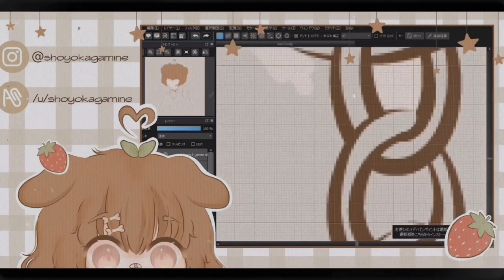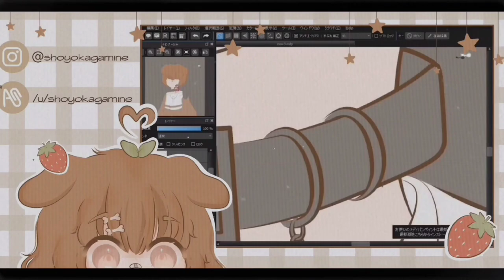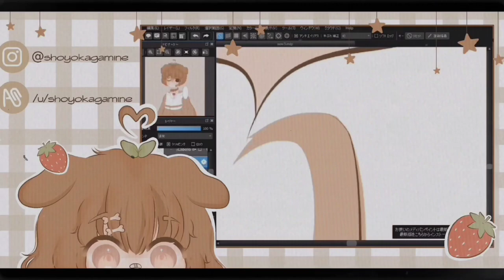༳͙𓐍⸼˙०🐶 ReDraw feo DX" no quedo como esperaba ๑•̥_•̥๑ - (Leer descripcion ☆) 𓈈ᜊ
ᵘʷᵘ

₍ᐢ⑅ᐢ₎𝖧𝗈𝗅𝗂𝗂, 𝖼𝗈𝗆𝗈 𝖺𝗇𝖽𝖺𝗇?▸. ✦ 🍓•°

ᨳ🍓YA SE QUE ME TARDE MIL AÑOS COMO PARA TRAER UNA WEA ASI DE FEA PEROOOOOO, no tengo excusas arre.

ᨳ🍓Ahora si quiero revivir esta wea (?) (no me crean mucho) quiero mejorar dibujando y si nunca dibujo, nunca lo voy a lograr (?), asi que este canal me obligara a dibujar de una vez por todas (de paso mejorar el como hablo pq llego a ser muy timidA u//w//u (?) arre q cringe escribir eso)

ᨳ🍓No m gusto nada, ni el video ni el dibujo, pero estoy feliz de subir esto, aunque parezca sencillo me fue muy dificil luchar contra ese lado perfeccionista que tengo (?), nunca subi nada pq me daba miedo fracasar (?) pero ya m vale chucha (?), quiero mejorar, voy a mejorar, asi que me tendran molestando con mis monas chinas (?)

ᨳ🍓Espero les haya gustado (?) bai

.　　　　　　　　　　　　　.　　　ﾟ　 　　　.　　　　　　　　 🌑　　　　　 　　　　　.　　　　　　　　　　　.
　˚　　　　　　　　　　　　　　　　　　　　　ﾟ　　　　　.　　　　　　　　　　　　　　　. 　　 　 🌎 ‍ ‍ ‍ ‍ ‍ ‍ ‍ ‍ ‍ ‍ ,　 　　　　　　　　　　　　　　* .

.　　　　　　　　　　　　　.　　　ﾟ　 　　　.　　　　　　　　　　　　　.

🍓𝑪𝒓𝒆𝒅𝒊𝒕𝒐𝒔🍓

༳͙𓐍⸼˙०🍓 𝐒𝐡𝐨𝐲𝐨 𓈈ᜊ